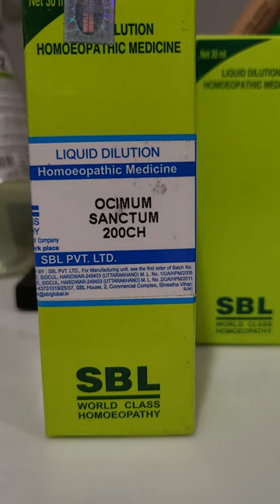Ocimum Sanctum by SBL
Osmium Metallicum Dilution is a homeopathic remedy which effectively treats multiple health conditions. It is primarily used for the treatment of inflammation and irritation of respiratory organs which causes violent cough. Secondarily, it is indicated in skin disorders such as eczema and helps increase perspiration. Osmimum is also useful in proteinuria and treats ailments related to it.

Key Ingredients:

Osmium Metallicum

Key Benefits:

Reduces hair fall issues and feelings of tightness of the head

It can be used for treating cold causing frequent nasal discharge

Eye disorders such as glaucoma with impaired vision is effectively treated using this remedy

Reduces inflamed conjunctiva and relieves pain in supra and infra-orbital region

Treats inflammation of the larynx with stringy mucous and relieves violent cough

Helps in curing skin disorders such as eczema,eruptions and rashes

Directions For Use:
Take 2-3 drops 3-5 times a day or as directed by the physician.